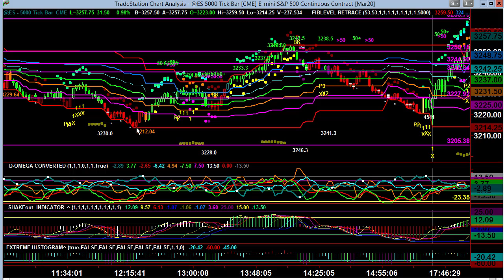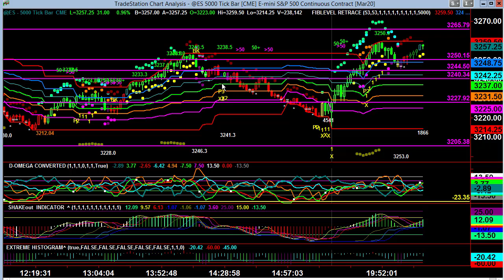Video Report February 25, 2020